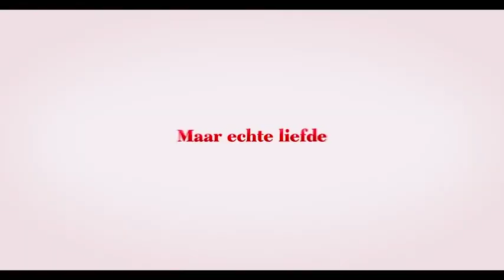Premiere "Pak van mijn Hart" RTi Hilversum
Maandag 27 oktober was de premiere van de nieuwe familie film "Pak van mijn Hart" en tevens de opening van de nieuwste en moderste JT Bioscoop van Europa in Hilversum. RTi Hlilversum was erbij!